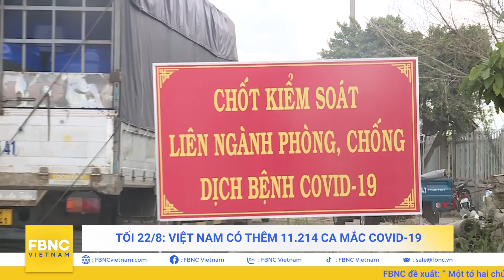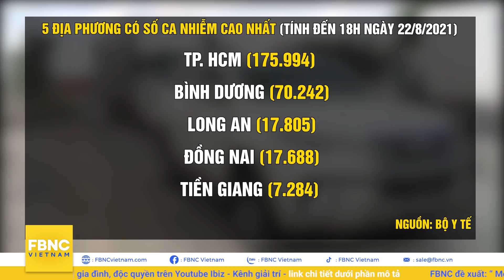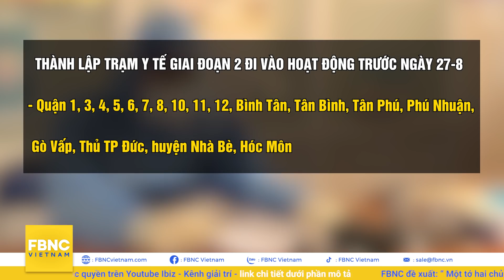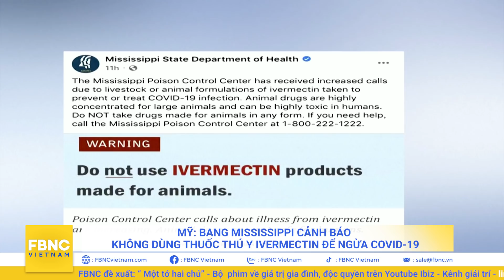Tin tức Covid-19 mới nhất hôm nay 23/8 | Dich Virus Corona Việt Nam hôm nay | FBNC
TỐI 22/8: VIỆT NAM CÓ THÊM 11.214 CA MẮC COVID-19
TP.HCM TRIỂN KHAI TIÊM VACCINE TẬN NHÀ
TP.HCM NGHIÊM CẤM NGƯỜI DÂN KHÔNG RA ĐƯỜNG TỪ 23/8
BÌNH ĐỊNH XUẤT HIỆN 2 Ổ DỊCH CHƯA RÕ NGUỒN LÂY
THỪA THIÊN HUẾ CÓ CA TỬ VONG ĐẦU TIÊN DO COVID 19
PHAN THIẾT TIẾP TỤC GIÃN CÁCH XÃ HỘI THÊM 9 NGÀY
BẠC LIÊU NỚI LỎNG GIÃN CÁCH XUỐNG CHỈ THỊ 15
ĐỒNG NAI: NGHIÊM CẤM TỔ CHỨC TIÊM VACCINE THEO HÌNH THỨC DỊCH VỤ
TRUNG QUỐC GHI NHẬN THÊM 4 CA NHIỄM CỘNG ĐỒNG
SỐ CA MẮC MỚI Ở HÀN QUỐC CÓ DẤU HIỆU GIẢM
SỐ CA NHIỄM BIẾN THỂ DELTA Ở CAMPUCHIA TIẾN GẦN 4 CON SỐ
"ÚC: NEW SOUTH WALES GHI NHẬN SỐ CA NHIỄM COVID-19 CAO KỶ LỤC
"THỦ TƯỚNG ÚC BẢO VỆ CHIẾN LƯỢC PHONG TỎA CHO ĐẾN KHI CÓ 70% DÂN SỐ ĐƯỢC TIÊM CHỦNG
DIỄN BIẾN DỊCH Ở THỤY ĐIỂN NGHIÊM TRỌNG HƠN NHIỀU LẦN CÁC NƯỚC LÁNG GIỀNG
"NGƯỜI DÂN PERU BIỂU TÌNH ĐÒI MỞ CỬA TRƯỜNG HỌC TRỞ LẠI
MỸ: BANG MISSISSIPPI CẢNH BÁO KHÔNG DÙNG THUỐC THÚ Y IVERMECTIN ĐỂ NGỪA COVID-19
HÀN QUỐC ĐÀM PHÁN HOÁN ĐỔI VẮC XIN VỚI ROMANIA

FBNC
ĐỒNG TIỀN THÔNG MINH - CUỘC SỐNG THÔNG MINH